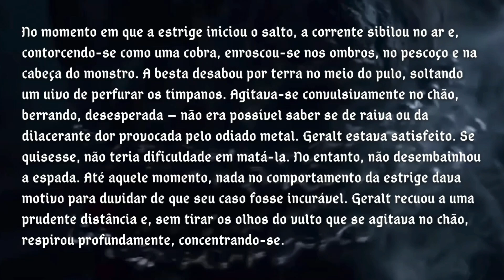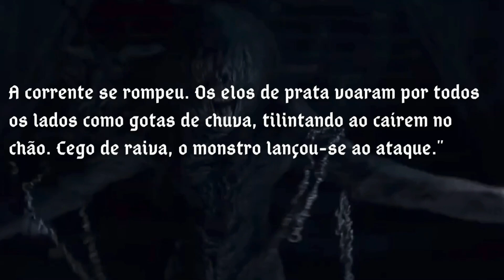The Witcher – Tudo sobre os EQUIPAMENTOS dos BRUXOS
Além de terem habilidades e capacidades sobre-humanas, os bruxos possuem outra vantagem fundamental quando enfrentam monstros: o preparo. Desde ingerir a poção adequada, até escolher a espada correta, são fatores essenciais para a superação do oponente, e os diversos equipamentos à disposição do bruxo são o que tornam ele muito mais do que um mero mercenário. Neste vídeo, eu vou explicar TUDO sobre os acessórios desses caçadores de monstros e as suas funções, então se quiser aprofundar seus conhecimentos sobre o arsenal desses mutantes, fique comigo, e vamos ao vídeo.

Box de livros de The Witcher pela Amazon

Para conteúdos adicionais, clique no link e me siga no Instagram